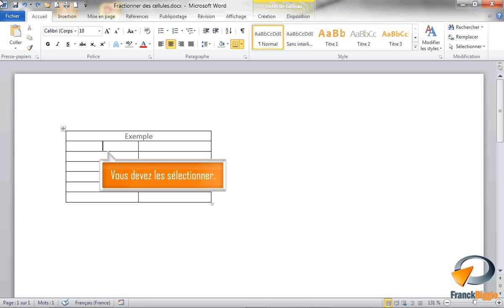Fractionner des cellules dans un tableau Word - Formation Word Marseille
Tutoriel vidéo sur la fonctionnalité de Microsoft Word : Fractionner des cellules issu de la formation Word Base de Optivalys Formations à Marseille.